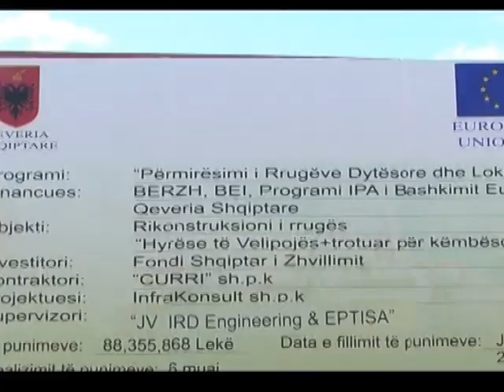PRAG SEZONI TURISTIK-BREGDETI ENDE NUK ESHTE GATI PER TURISTET SHKAK NDOTJA-LAJM